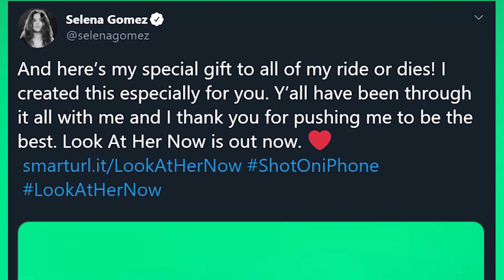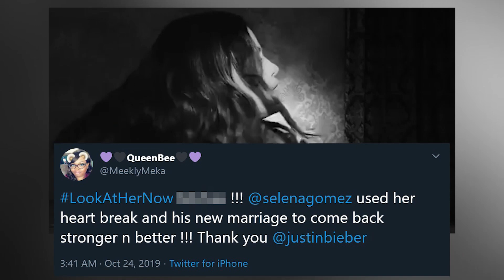Selena Gomez Calls Out Justin Bieber for Cheating in Surprise Song "Look At Her Now"?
Just one day after Selena Gomez slayed the world with her new single “Lose You To Love Me,” she surprised fans by releasing another track called “Look at Her Now.”

And — spoiler alert!! — fans think this song was also inspired by Justin Bieber.

But before we get into why people are speculating that the new tune is about The Biebs, I just wanted to remind you to hit that subscribe button and notification bell so we can keep you updated on all things Selena!

Ok, back to the music. So Selena just dropped a new tune called “Look at Her Now” just 24 hours after “Lose You to Love Me” was released and told fans this song is for them.

She tweeted QUOTE “And here’s my special gift to all of my ride or dies! I created this especially for you. Y’all have been through it all with me and I thank you for pushing me to be the best.”
In the song, Selena sings about dealing with heartbreak and eventually realizing that she QUOTE “dodged a bullet” by splitting with her ex.

And why did she dodge a bullet, you may ask? Well, it seems like cheating had something to do with it. Selena opens the song by singing QUOTE “It was her first real lover / His too 'til he had another / Oh God, when she found out / Trust levels went way down.”

She later admits that it QUOTE “took a few years to soak up the tears” but now she’s totally over it and is doing better than ever.